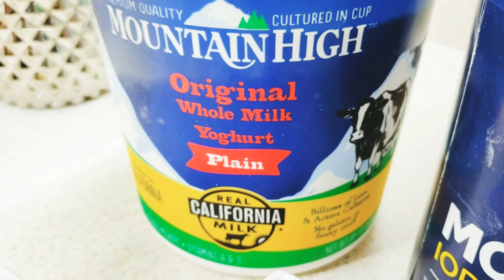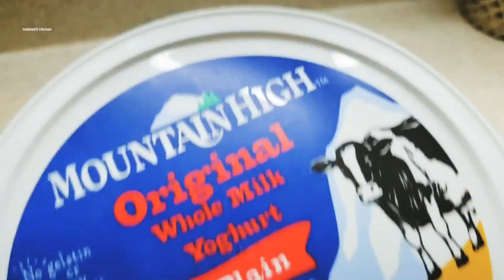Punjabi Kadhi Recipe | How to make Punjabi Kadhi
Punjabi kadhi Recipe - Famous comfort food of Punjab - Kadhi Chawal is popular in Punjab India and it’s savored through out the year but really heart warming food in Winters. I prepare this flavorful Punjabi Kadhi in my kitchen at least once a week as it’s absolutely loved in my family. There are many variations and add ons to this recipe like you can add pakoda to this kadhi = pakoda kadhi / pakode vali kadhi. It’s full of flavors 🧄 garlic / onion 🧅 and ginger. It’s absolutely heart warming!
Make this today and serve hot with Plain rice and it tastes even better when served with bhindi masala (dry masala okra curry) and Roti.

- Sanam ❤️